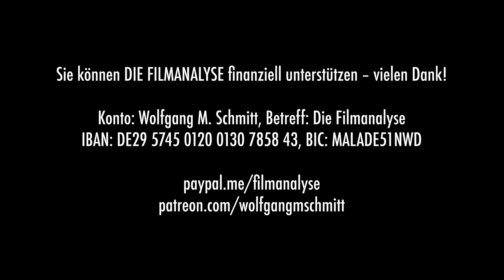Felix Lobrechts Klassenfrage: SONNE UND BETON – Kritik & Analyse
Felix Lobrechts Roman „Sonne und Beton“ war ein Bestseller, so konnte es nur eine Frage der Zeit sein, bis er für die große Leinwand adaptiert wird. David Wnendts Verfilmung kann sich sehen lassen, und das aus mehreren Gründen: So zeigt uns der Film unverbrauchte Gesichter, die Sprache ist kunstvoll und hat zugleich Street-Credibility, die Kamera verweigert sich den üblichen Milieuschilderungen und erlaubt sich Stilisierungen, außerdem die Story ist rasant erzählt, ohne in Hektik auszuarten. Vor allem aber zeigt uns dieser Film, wie sehr Deutschland eine Klassengesellschaft ist. Die Literaturverfilmung spielt in den 2000er-Jahren, die Agenda 2010 wird von der rot/grünen Regierung durchgesetzt und Millionen Menschen werden dadurch verelendet. Den Staat spüren Lukas, Julius, Sanchez und Gino nur in seiner repressiven Funktion, sie selbst sind auf sich weitgehend allein gestellt. Schnell wird klar: Legalität können sie sich nicht leisten. Mehr dazu von Wolfgang M. Schmitt in der Filmanalyse.

Betreff: DIE FILMANALYSE
IBAN: DE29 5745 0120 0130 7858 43
BIC: MALADE51NWD